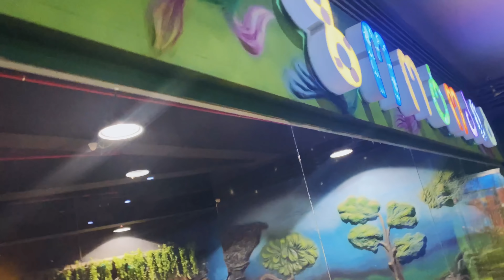როგორ დავაჭერინეთ შაკოს გველხოკერა ხელში // VLOG 1